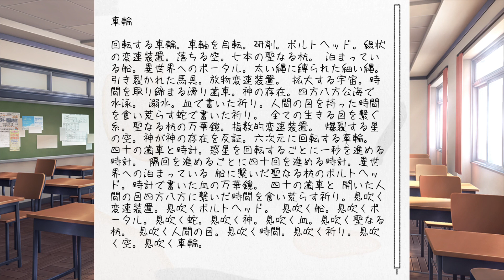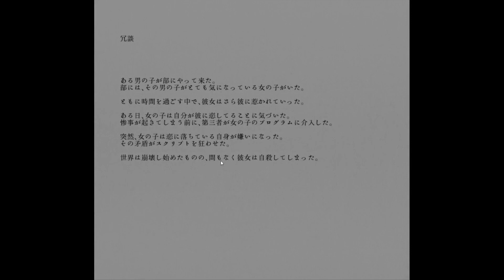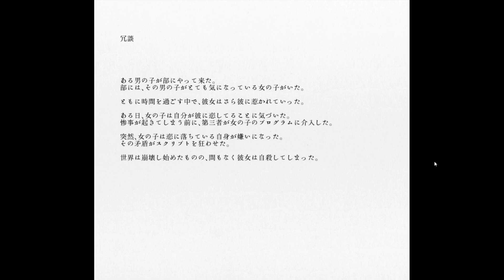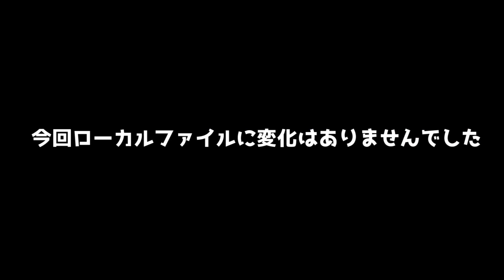謎のシミについて考える2周目ドキドキ文芸部!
考えない方がいいのかもしれない　ドキドキ文芸部! Doki Doki Literature Club!